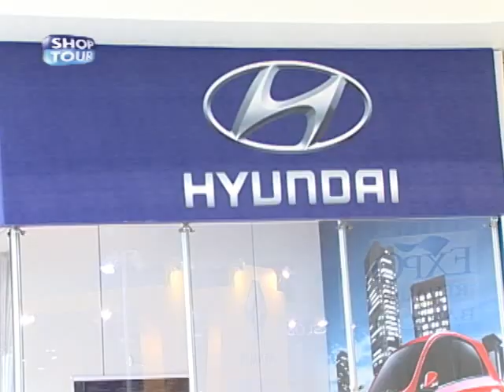SHOPTOUR CTB - SALÃO DO AUTOMÓVEL CURITIBA 04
MATÉRIA EXIBIDA EM DEZEMBRO DE 2012